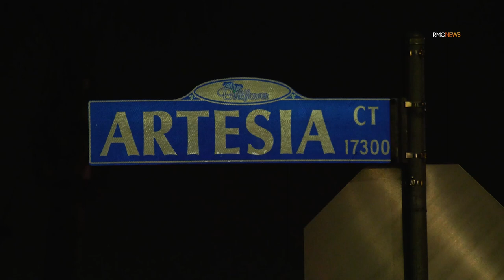Bellflower: Man Found Dead in Middle of Artesia Blvd, Unknown Suspicious Circumstances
HEADLINE: Bellflower: Man Found Dead in Middle of Artesia Blvd, Unknown Suspicious Circumstances

CAPTION: A man was found lying in the middle of Artesia Blvd dead early Wednesday morning, prompting a crime scene investigation. Deputies were called in regards to a man down call shortly before 3 AM. Arriving, they located one male adult down with major trauma to his body, lifeless. Paramedics arrived and quickly determined the victim deceased. The injuries appear to match that of a vehicle vs pedestrian accident, however no vehicle was present at the scene, nor has any witnesses confirmed of any vehicle involved in this death. Artesia Blvd is closed in both directions between Woodruff Avenue and Bellflower Blvd until further notice as deputies work to determine if this was a hit & run or something more malicious in nature.

DATE: 04/27/2022

LOCATION: 9965 Artesia Blvd, Bellflower, CA

HANDLING AGENCY: LASD Lakewood